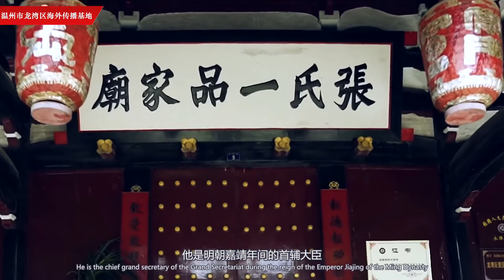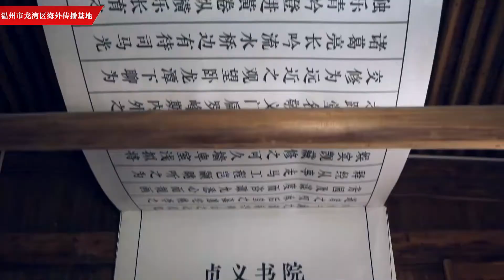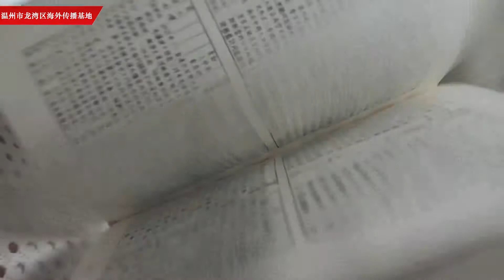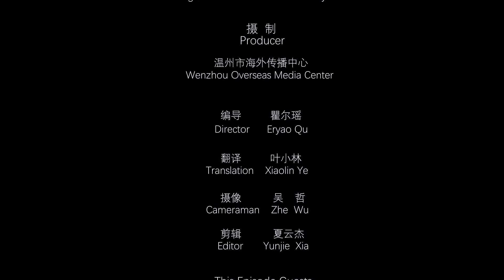Russian anchor explores the history of Longwan，China